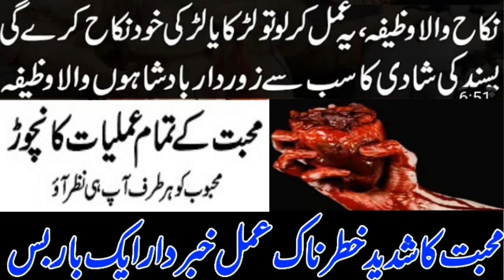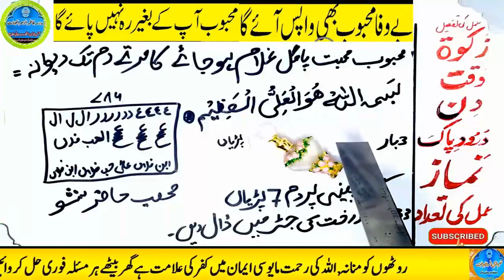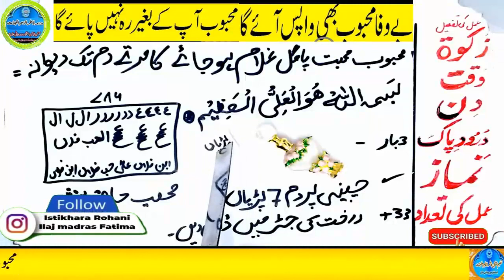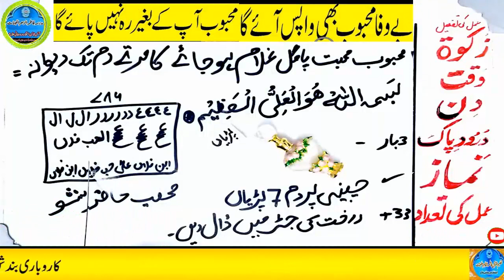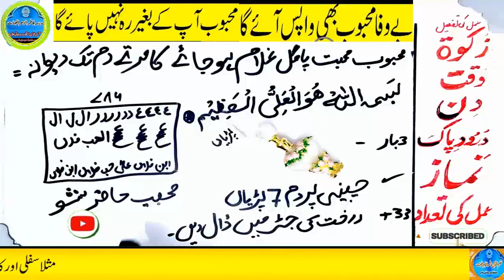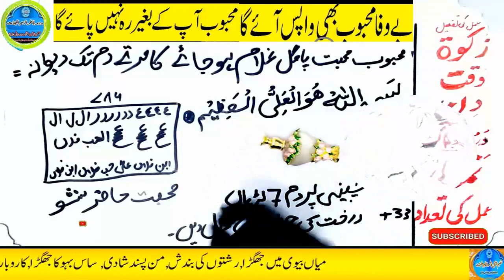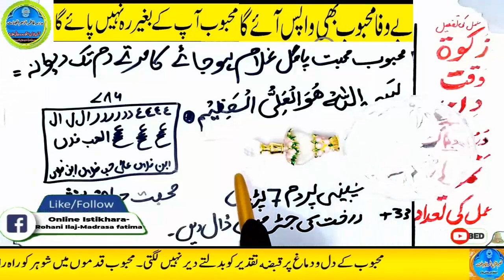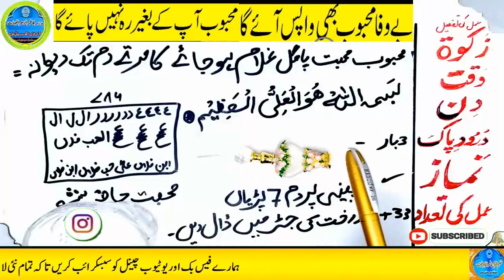mohabbat ka wazifa, wazifa for love, love marriage, mohabbat ka wazifa aag jesa, mohabbat ka taweez